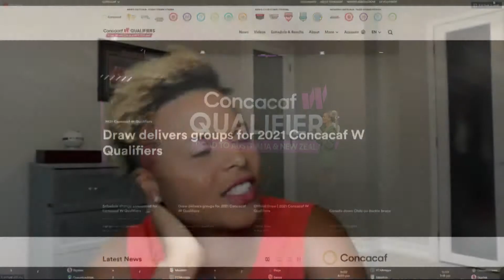Portland Thorns appoint former goalkeeper as general manager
Karina LeBlanc takes over the role formerly held by Gavin Wilkinson. Wilkinson will stay on as general manager of the Timbers.